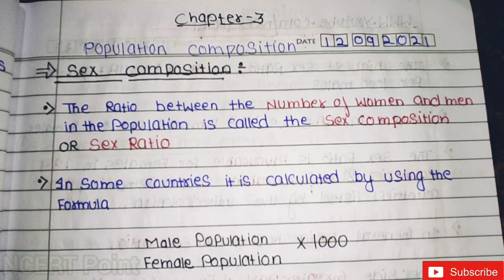Class 12 Geography Notes Chapter 3 Population Composition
CBSE Class 12 Geography Notes Chapter 3 Population Composition is part of Class 12 Geography Notes for Quick Revision. Here we have given NCERT Geography Class 12 Notes Chapter 3 Population Composition.